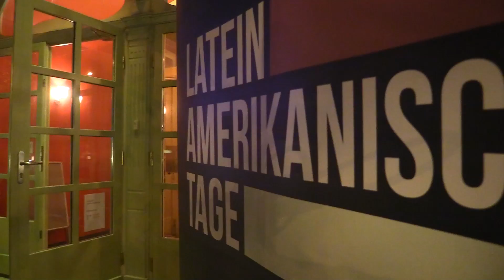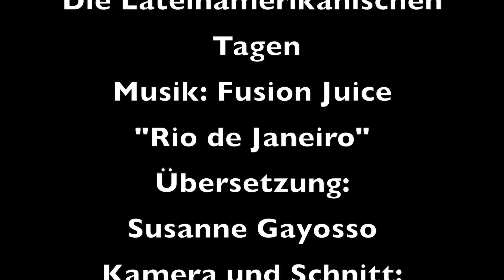Maria Lujan Loioco in Leipzig